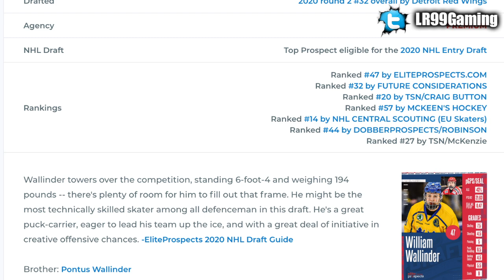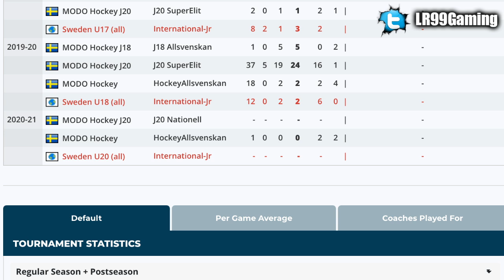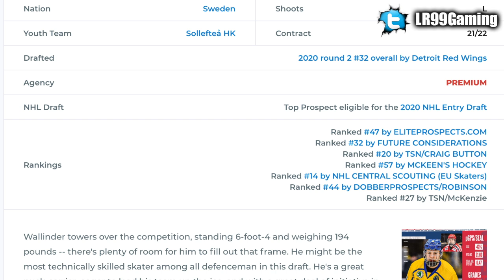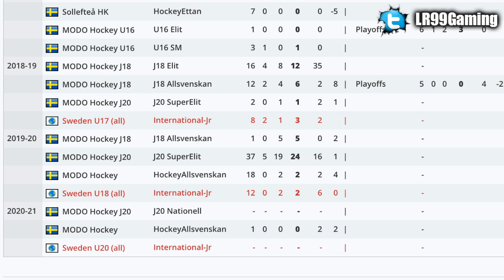DETROIT RED WINGS DRAFT WILLIAM WALLINDER - HIGH UPSIDE DEFENCEMAN PICK (2020 NHL Entry Draft News)